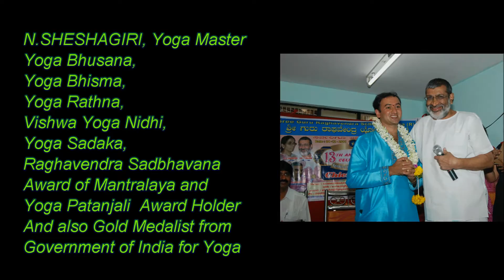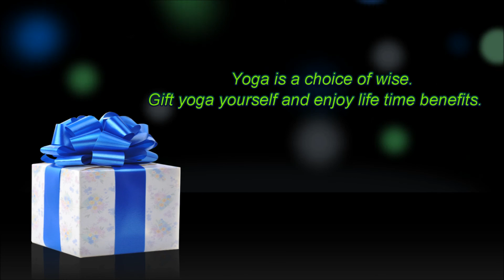Yogasanas for Regulating Cholesterol by N Sheshagiri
Sri.N.SHESHAGIRI is renowned Yoga Master who has taught yoga to many celebrities and VIP'S of America, Europe, Africa and France. Sri N.SHESHAGIRI an eminent consultant of yoga and Alternative medicine tips. His many programs have been telecasted on various channels. He has to his credit of winning many awards like YOGA RATHNA, YOGA SADAKA, YOGACHARYA, YOGA BHISMA, VISHWA YOGA NIDHI, Mantralya's prestige's award RAGHAVENDRA SADBHANA AWARD AND ALSO PATANJALI STATE AWARD.
He received Gold Medal from Government of India for oral and writing exam for Yoga Teachers of India.